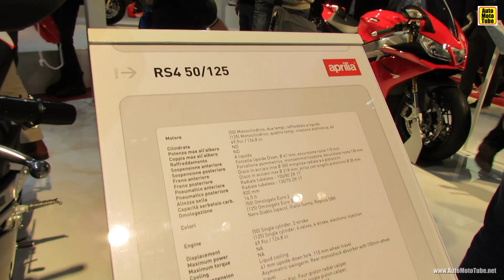2014 Aprilia RS4 125 Walkaround - 2013 EICMA Milan Motorcycle Exhibition